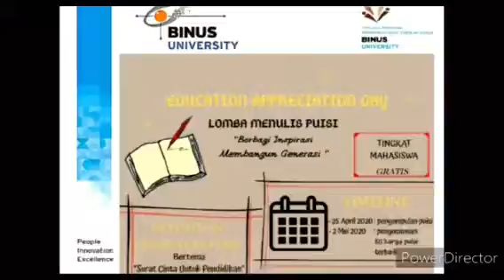HIMPGSD (Himpunan Mahasiswa Pendidikan Guru Sekolah Dasar) BINUS UNIVERSITY 2020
You can see the promotion video of student organizations (Student Club and Activity Center) at BINUS UNIVERSITY for the other 2020 period here:

As we all know that at BINUS UNIVERSITY, you can join more than one student organization. The benefit that you will get by joining in an organization is that you can understand about Good Organization Governance (GOG).

What are GOG?

- Accountable
- Participatory
- Consented Oriented
- Equitable & Inclusive
- Transparent
- Responsive
- Effective & Efficient
- Follow the Rule of Law.